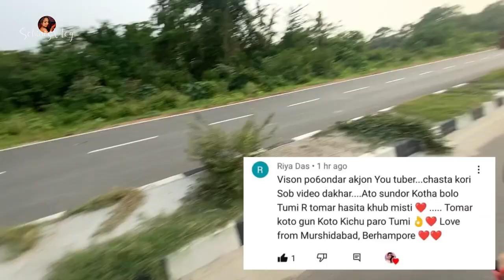Plant Nursery Visit || Indoor Plant কি কি কিনলাম? 🪴 || Plant Prices And Varieties 🍀|| 📍Kalyani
Musician: Rook1e

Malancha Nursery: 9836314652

Buddha Pot + Aspera 500/-
Pot + Arica 450/-
Monstera 150/-
Money Plant with pot 600/-
Rubber Plant 200/-
Syngonium 80/-
Hanging 300/-
Hoya 100/-
Pots 50/-
Hanging 150 /-
Peace Lili 50/-